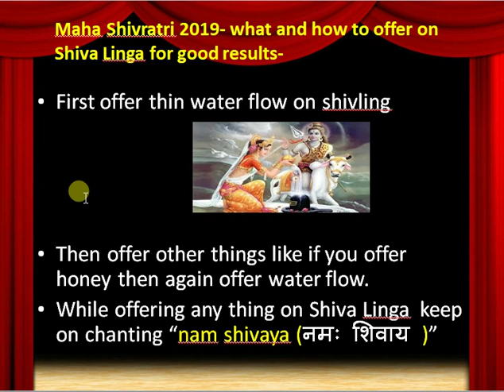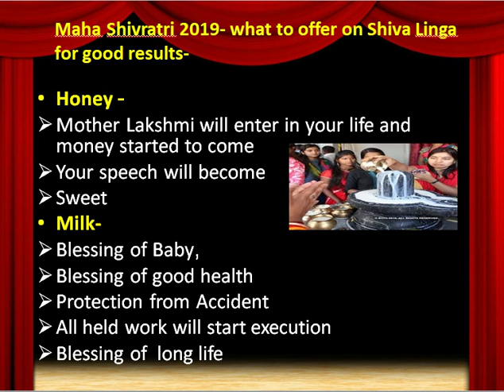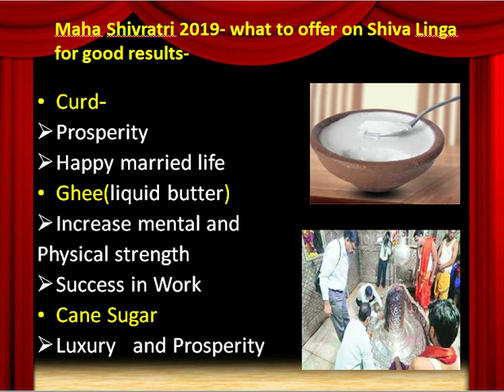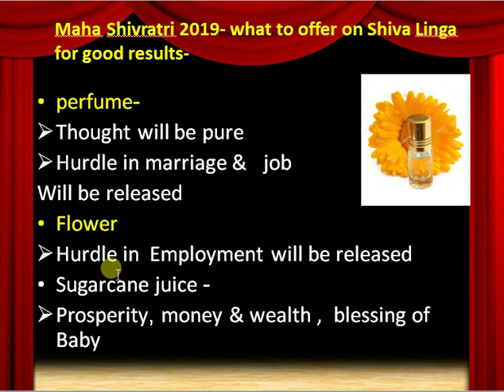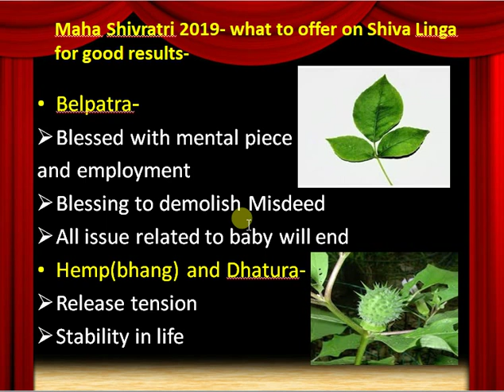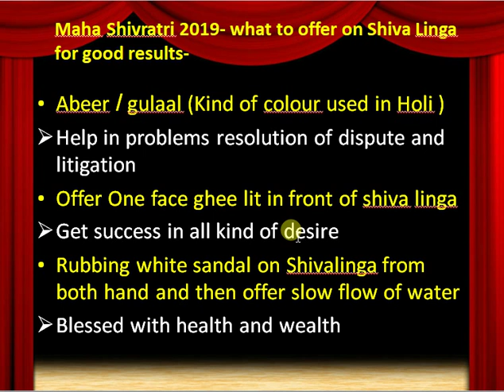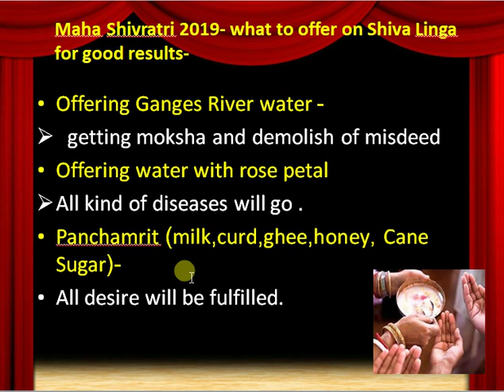MahaShivratri Puja Vidhi and its benefit